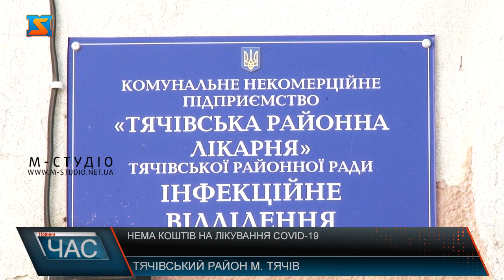Нема коштів на лікування COVID-19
Ще на початку епідемії коронавірусу в Україні урядом було прийнято постанову, згідно з якою НСЗУ має платити медичним установам за лікування пацієнтів з COVID-19. Документ передбачає надання НСЗУ окремих пакетів медичних послуг (зокрема ліків та медичних виробів, доплати лікарям, які працюють з хворими на Ковід-19 та саме лікування таких осіб)закладам визначених для госпіталізації пацієнтів з коронавірусом. До переліку таких установ належить і Тячівська РЛ, куди наприкінці березня госпіталізували 2-х перших інфікованих недугою.Лікарні, які були включені до 1 хвилі для госпіталізації пацієнтів з коронавірусом,обов'язково мали відповідати умовам надання послуг.Керівник додає, фінансування НСЗУ сподіваються отримати якнайскоріш.Наразі ж доплати лікарям, медикаменти і все інше компенсовують із інших 9 пакетів медпослуг.
Чоловік підкреслює, резерви вичерпуються: наразі лікарі отримують доплату не у обіцяному розмірі - 300%, та й невдовзі родичі пацієнтів із коронавірусом будуть змушені самостійно купувати ліки.Станом на ранок 9 липня у Тячівській РЛ знаходяться на лікування 76 хворих із коронавірусом, 6 з них – у важкому стані, тож ситуація не найкраща.Федір Яринич розповідає, раніше в лікарні використовували до 30-тикисневих балонів у місяць, а останніми тижнями – подеколи до 20-ти у день. Щодо кількості ліжкомісць зорієнтував нас директор установи. Також 3 поверх терапевтичного корпусу відвели під обсервацію для медиків, які працюють з пацієнтами з коронавірусом, аби ті після відпрацьованої зміни змогли переодягнутися, поїсти, відпочити. Ну і ще однією проблемою, яка не втрачає актуальності залишається затримка результатів ПЛР-тестування.
Ну і наостанок директор КНП наголосив: ситуація з поширенням недуги не зміниться, якщо люди продовжуватимуть нехтувати карантином, рекомендаціями МОЗ, Кабміну та й самих медиків, адже дуже часто до лікарні потрапляють хворі у важких станах, які займалися вдома самолікуванням.